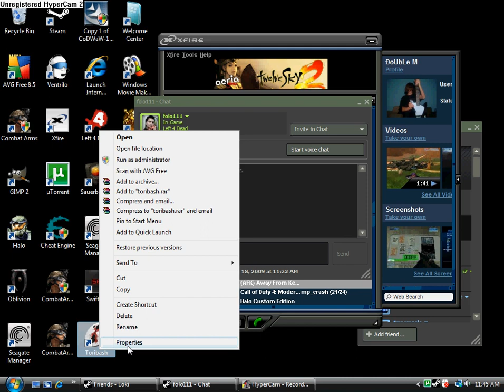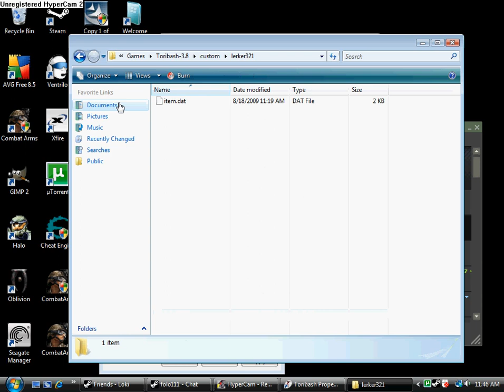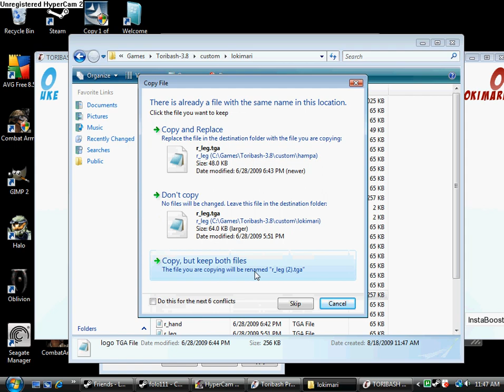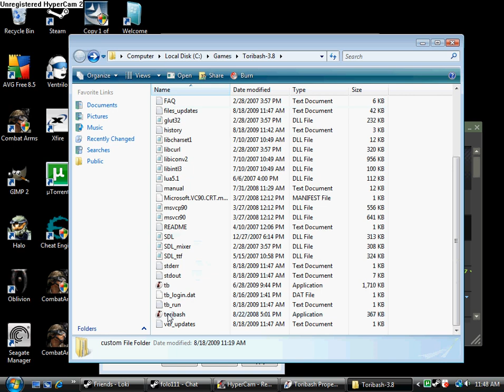How to get free stuff on Toribash!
As title indicated :D